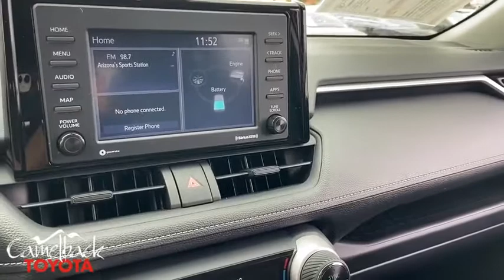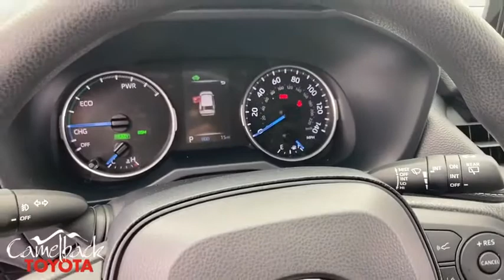2020 Toyota RAV4 Hybrid Phoenix, Peoria, Scottsdale, Glendale, Avondale, AZ 48659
Silver Sky Metallic New 2020 Toyota RAV4 Hybrid available in Phoenix, Arizona at Camelback Toyota. Servicing the Peoria, Scottsdale, Glendale, Avondale, AZ area.
2020 Toyota RAV4 Hybrid XLE - Stock#: 48659 - VIN#: JTMRWRFV4LD053651

Camelback Toyota
1550 E Camelback Rd

2020 Toyota RAV4 Hybrid XLE Silver Sky Metallic 2.5L 4-Cylinder. 41/38 City/Highway MPGbrbrbr Excellent Selection of NEW and USED vehicles, Financing Options, Serving the great Phoenix Area.
Axle Ratio: TBD,Wheels: 17 x 7.0J Silver Aluminum Alloy,Front Sport Seats,Fabric Seat Trim (FA),AM/FM Stereo,4-Wheel Disc Brakes,6 Speakers,Air Conditioning,Electronic Stability Control,Front Bucket Seats,Front Center Armrest,Spoiler,ABS brakes,Automatic temperature control,Brake assist,Bumpers: body-color,Driver door bin,Driver vanity mirror,Dual front impact airbags,Dual front side impact airbags,Four wheel independent suspension,Front anti-roll bar,Front dual zone A/C,Front fog lights,Front reading lights,Fully automatic headlights,Heated door mirrors,Illuminated entry,Knee airbag,Low tire pressure warning,Occupant sensing airbag,Outside temperature display,Overhead airbag,Overhead console,Panic alarm,Passenger door bin,Passenger vanity mirror,Power door mirrors,Power driver seat,Power steering,Power windows,Radio data system,Rear anti-roll bar,Rear seat center armrest,Rear window defroster,Rear window wiper,Remote keyless entry,Roof rack: rails only,Speed control,Speed-sensing steering,Split folding rear seat,Steering wheel mounted audio controls,Telescoping steering wheel,Tilt steering wheel,Traction control,Trip computer,Turn signal indicator mirrors,Variably intermittent wipers,Front beverage holders,Distance-Pacing Cruise Control,AM/FM radio: SiriusXM,Exterior Parking Camera Rear,Auto High-beam Headlights,Emergency communication system: Safety Connect with 1-year trial